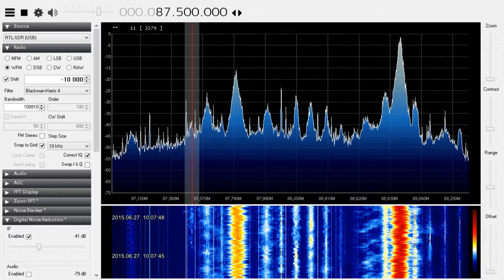[Sporadic-E] Kuzeyin Sesi Radyo Vatan (CYP) on 87.5 MHz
QTH: Székesfehérvár
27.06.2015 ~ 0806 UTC